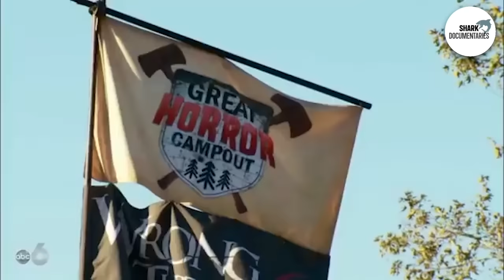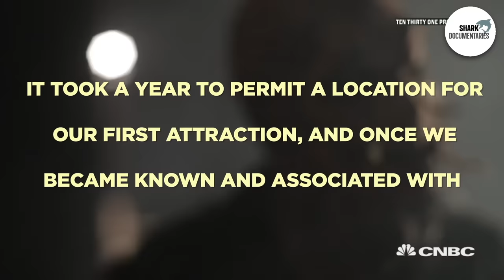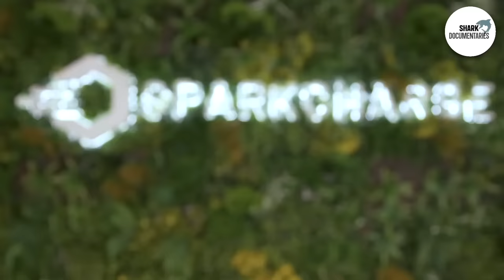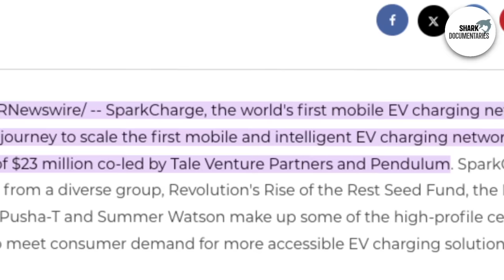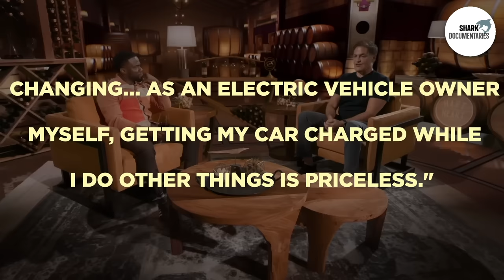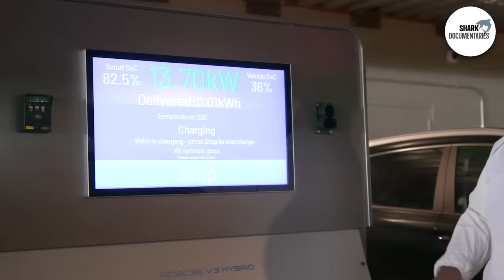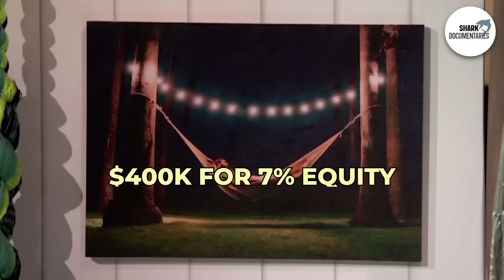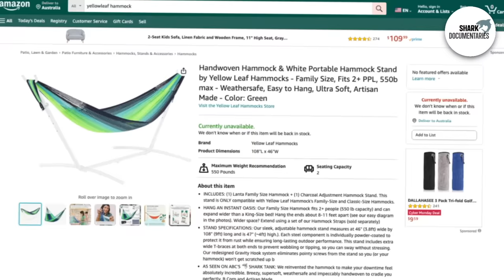What Happened to the Shark Tank Pitches That Were Offered $1M or More | Update Shark Tank Companies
In this video, you will find out what happened to the Shark Tank pitches that were offered $1M or more, and what happened to them after appearing on Shark Tank. This is an update on the companies of Ten Thirty One Productions, Yellow Leaf Hammocks and SparkCharge.

00:00 - Intro
00:27 - Brief History of Ten Thirty One Productions
01:37 - What Happened to Ten Thirty One Productions During the Show?
03:45 - How Is Ten Thirty One Productions Doing Now? Update
05:35 - Brief History of SparkCharge
07:03 - What Happened to SparkCharge During the Show?
09:55 - How Is SparkCharge Doing Now? Update
12:40 - Brief History of Yellow Leaf Hammocks
14:01 - What Happened to Yellow Leaf Hammocks During the Show?
16:05 - How Is Yellow Leaf Hammocks Doing Now? Update